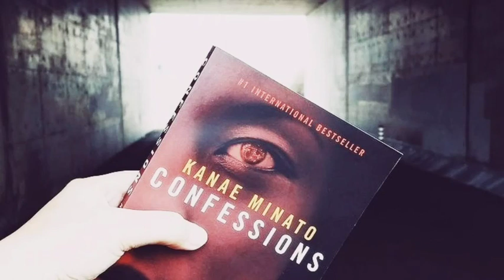Confessions (Kanae Minato) Chapter Five The Believer